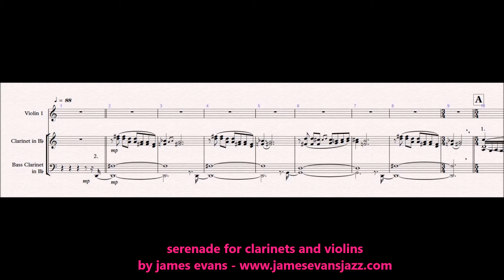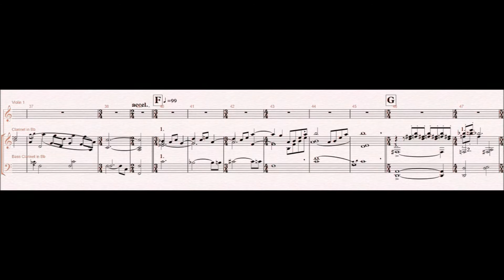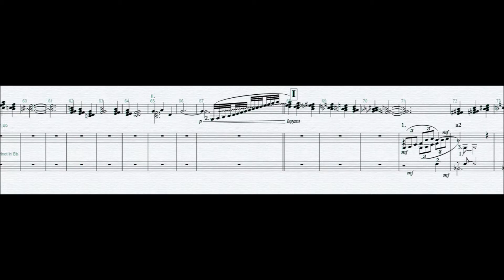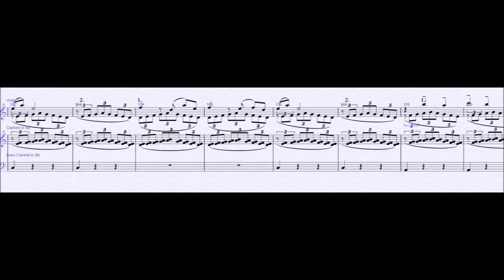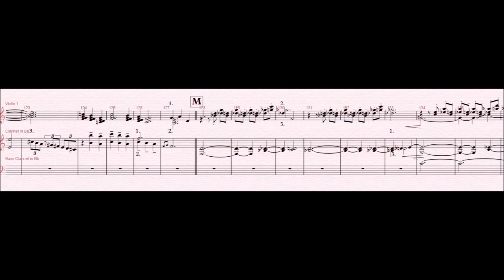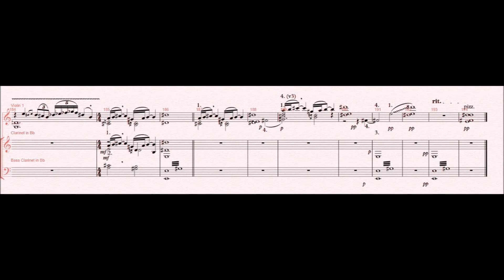serenade for clarinets and strings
A composition for clarinets and strings by James Evans
featuring James Evans Clarinet and Matt Rhody on violin